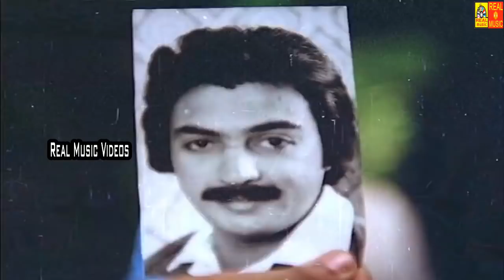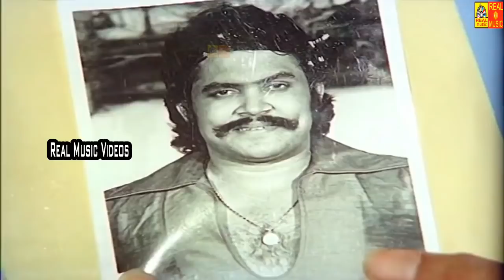சுஹாஷினி நடித்த ஒரு அருமையான தமிழ் சூப்பர் ஹிட் காட்சிMohan,Suhasini#Best Super Scenes Collection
Suhasini Maniratnam (born 15 August 1961)[1] known mononymously as Suhasini, is an Indian actress known for her works in Kannada, Tamil, Telugu and Malayalam films. She made her film debut in 1980 with the Tamil film Nenjathai Killathe, for which she won the Tamil Nadu State Film Award for Best Actress. Suhasini won the National Film Award for Best Actress for the Tamil film Sindhu Bhairavi in 1986.[2][3]

She has received two Kerala State Film Awards, three Filmfare Award for Best Actress – Kannada, one Filmfare Award for Best Actress – Telugu, Tamil Nadu State Film Awards and Nandi Awards
Born Suhasini Charuhasan
15 August 1961 (age 60)
Paramakudi, Madras State, India
(present-day Tamil Nadu, India)
Occupation
Actressdirectorproducerwriter
Years active 1980–present
Spouse(s) Mani Ratnam ​(m. 1988)​
Children 1
Relatives Charuhasan (father)
Chandrahasan (uncle)
Kamal Haasan (uncle)
Anu Hasan (cousin)
Shruti Haasan (cousin)
Akshara Haasan (cousin)